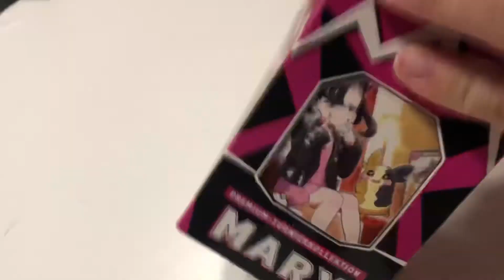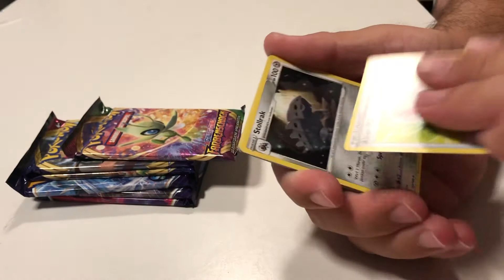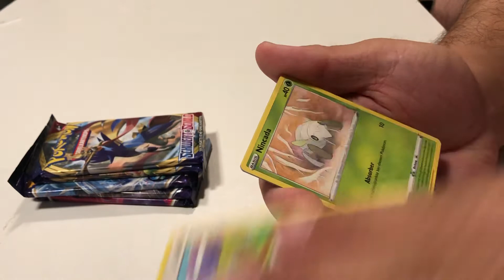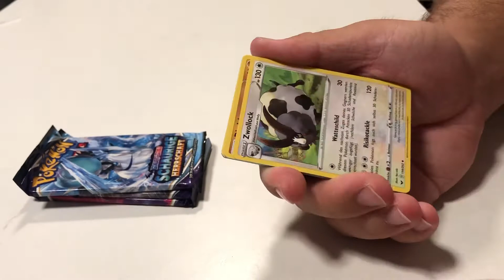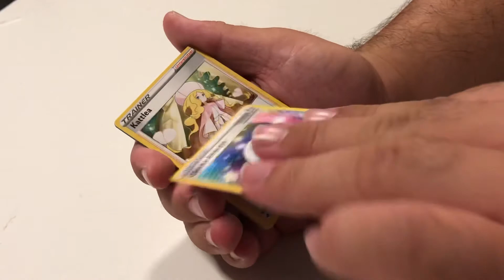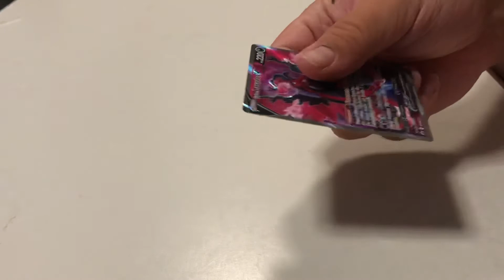Mary Premium Kollektion - Opening - Die Hoffnung stirbt zuletzt!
Opening Marnie / Mary Kollektion